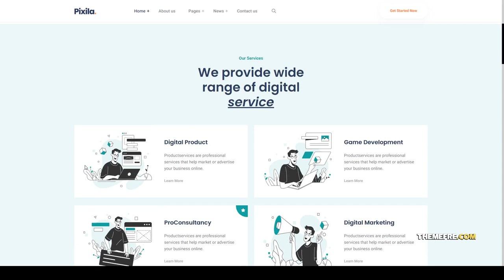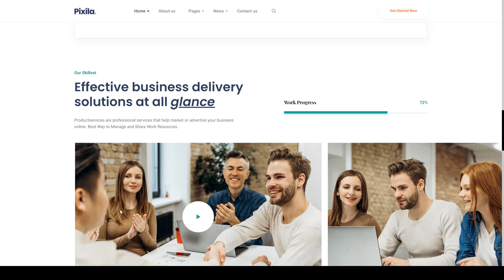Pixila - Creative Multipurpose HTML Template responsive business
Columns 4+

 Layout Responsive

 Tags agency, agency multipurpose, business, business multipurpose, consulting, creative, design, landing page, marketing, multipurpose, portfolio, responsive, sass, seo